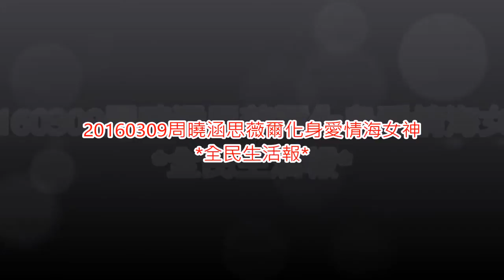20160309周曉涵思薇爾化身愛情海女神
20160309周曉涵思薇爾化身愛情海女神